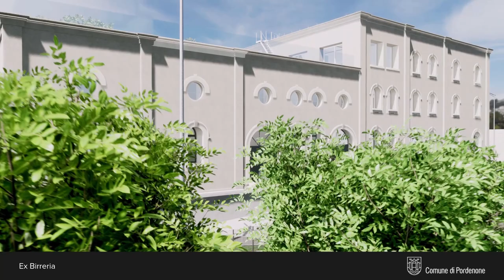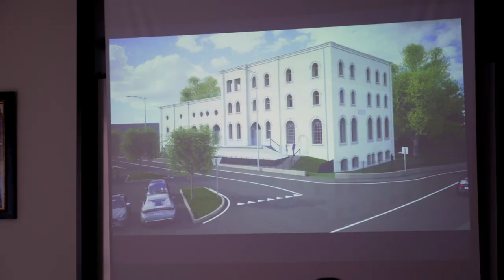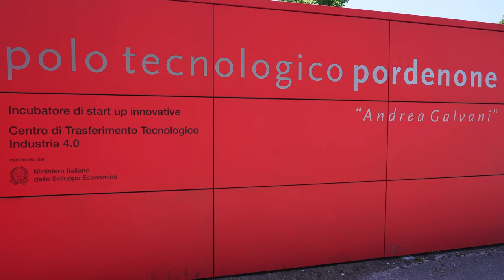Ex Birrificio: una nuova fabbrica di idee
È stato presentato in Comune lo studio di fattibilità dell’Ex Birrificio, sede della storica “Società anonima Birra Pordenone”. Tale progetto, curato dallo studio Opera Italian Engineering, intende riqualificare il vecchio edificio del ‘900, esempio di archeologia industriale e vero e proprio simbolo dello sviluppo economico di Pordenone. Lo stabile ospiterà le attività della Fondazione ITS Alto Adriatico, i relativi uffici amministrativi, spazi per la didattica e verranno realizzate 5 unità abitative dedicate a studenti e docenti. Vi sarà anche un ampio auditorium ed uno spazio più piccolo in cui ospitare mostre ed eventi.
Tutt'intorno, spazi verdi nel nome della resilienza e della sostenibilità: aumento delle superfici drenanti, realizzazione di un “giardino della pioggia”, consumo di energia prossima allo zero, utilizzo di pannelli fotovoltaici e sonde geotermiche, uso della domotica per una gestione responsabile dell’energia.